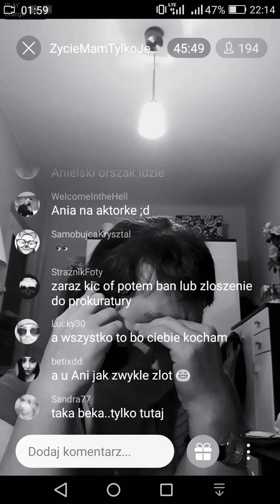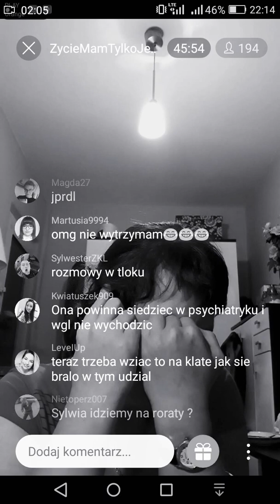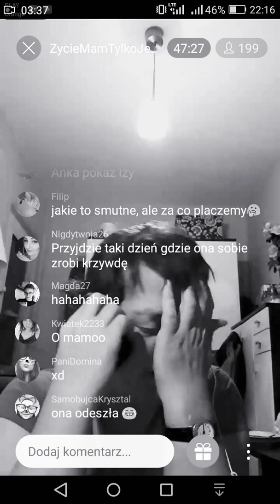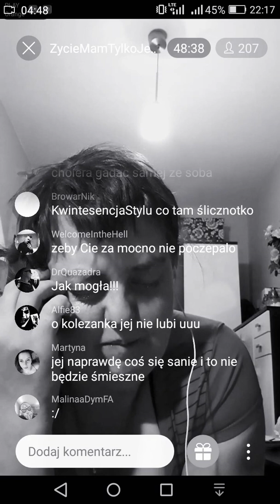Lessbijska Telenowela cz 1